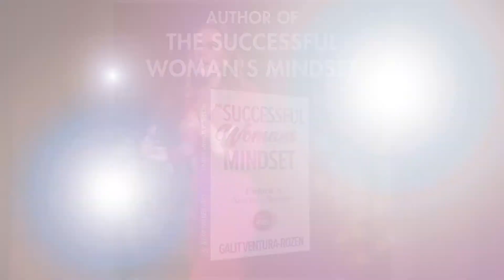Galit Ventura-Rozen Short Teaser